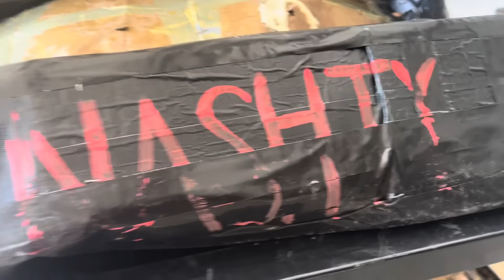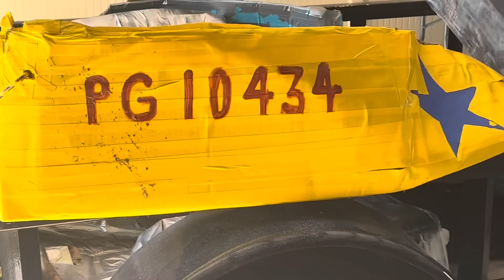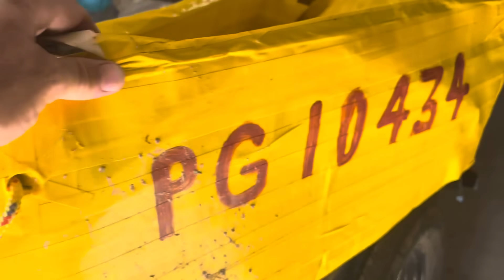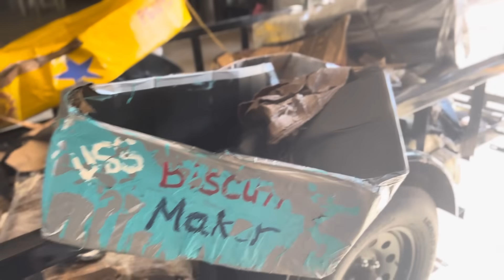Investigate Report: who cheated on the Boat Race!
You’ll never guess who did not play by the rules on this year’s boat race!